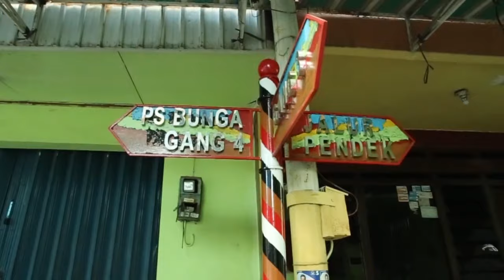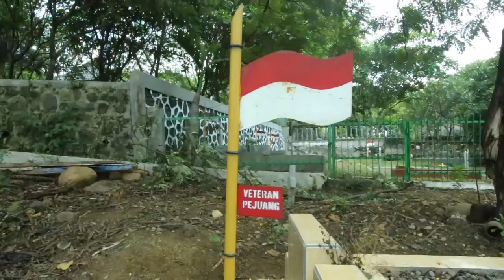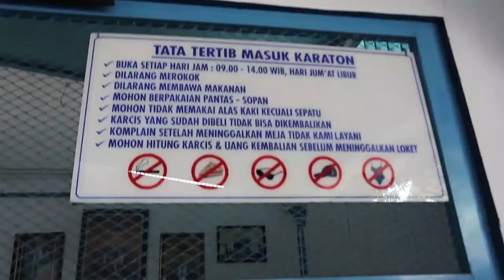Potensi 2 Wisata Daerah, Di provinsi Jawa Tengah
OKEY GUYSS
jadi video ini adalah video tahun 2019 hehe

jalan-jalan ke jawab tengah
liburan jawa